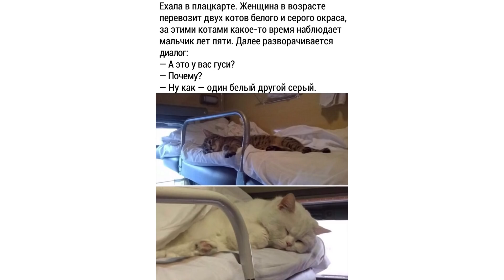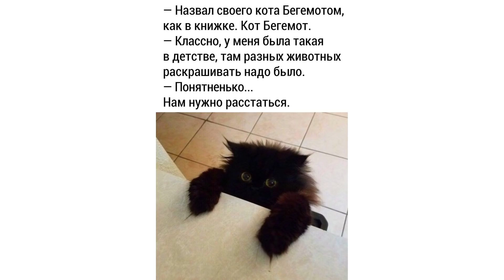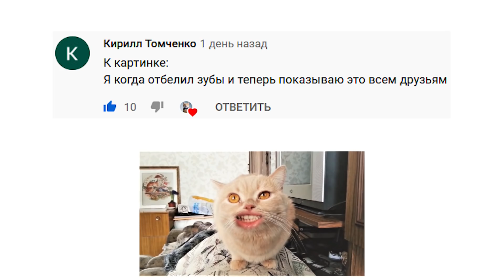Приколы с котами. УПС, СПАЛИЛСЯ | Мемозг #219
Лютые приколы с котами и не только. Упс, спалился) Угарные мемы.